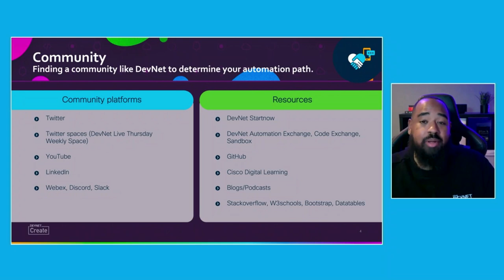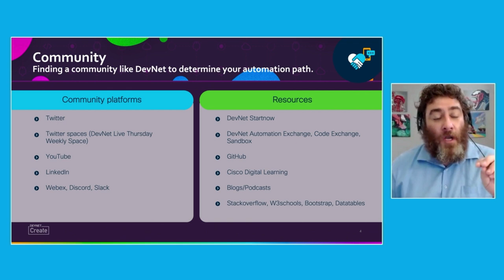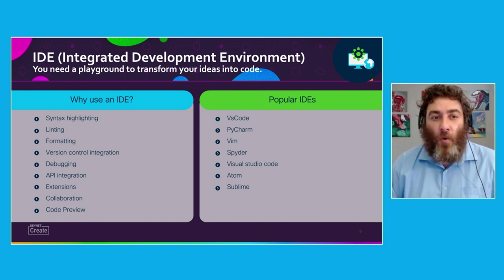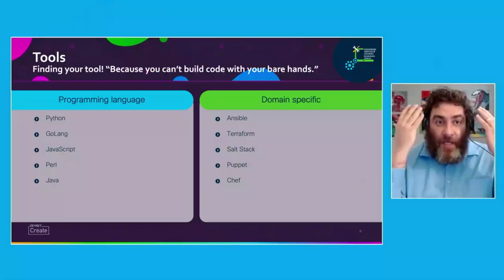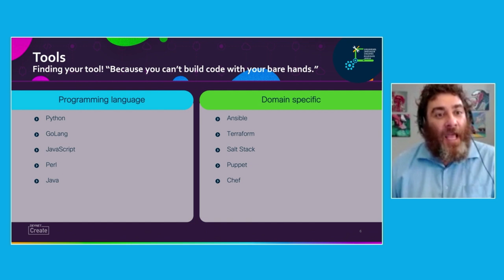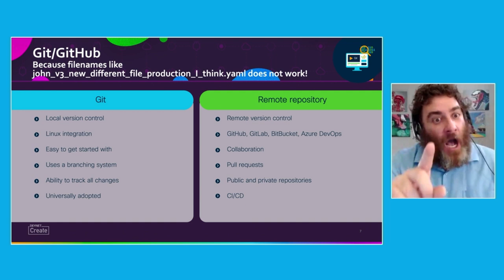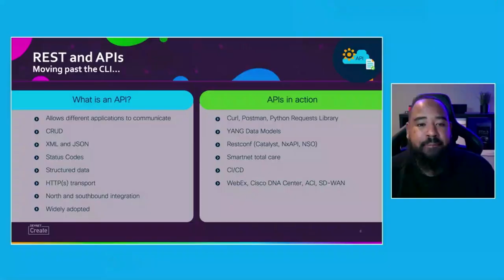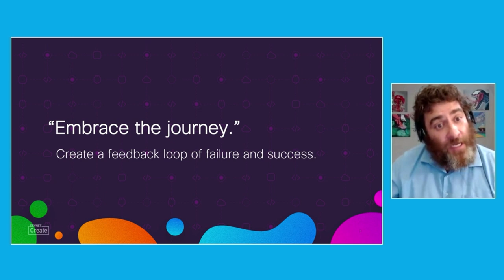DevNet Create 2021 - Start Now with Cisco DevNet!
In this session Du'An Lightfoot and John Capobiano will discuss why building a foundation in automation is key, the tools you need, and tips for how you can embrace your journey.